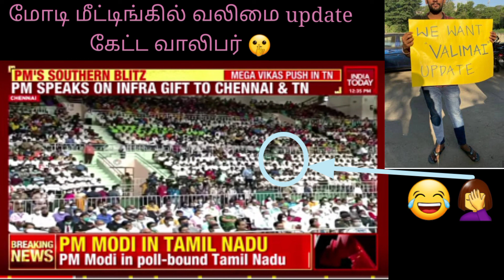பிரதமரிடம் அஜித் பட update கேட்ட வாலிபர் 😳😳😳🤦‍♀️